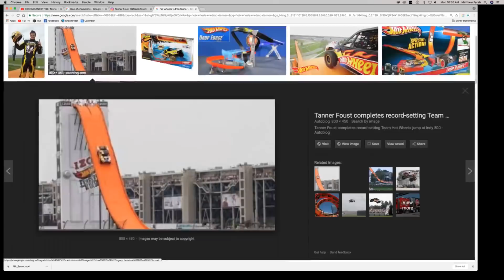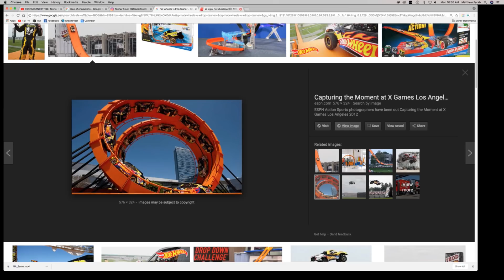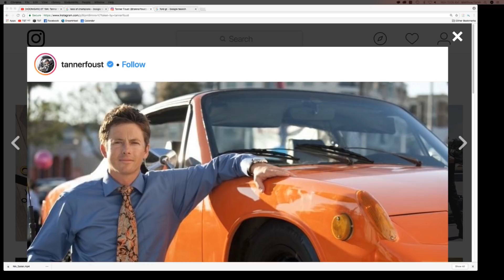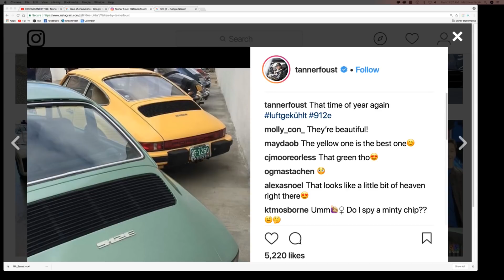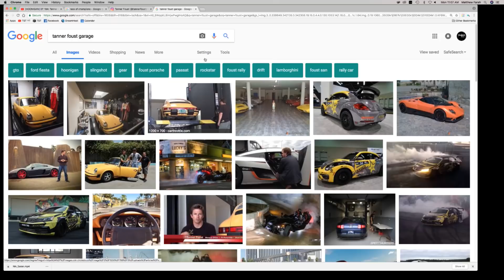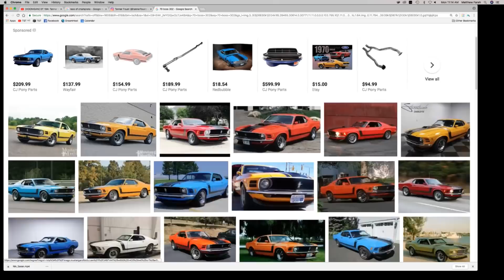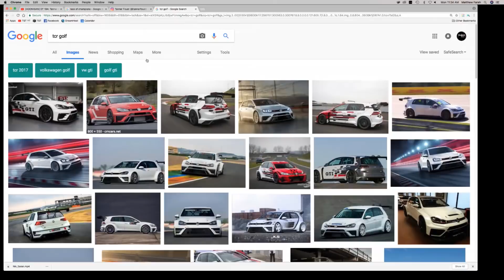Tanner Foust & Matt Farah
Tanner Foust is a professional stunt driver (all the big movies) and race car driver (all the fun stuff) and former host of Top Gear USA! Matt Farah is an automotive journalist for Road & Track and The Smoking Tire.